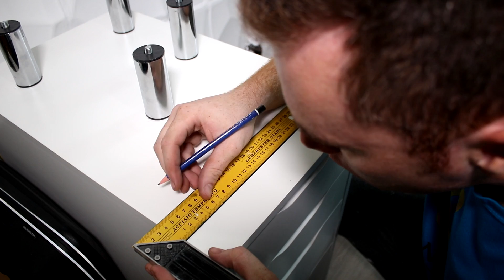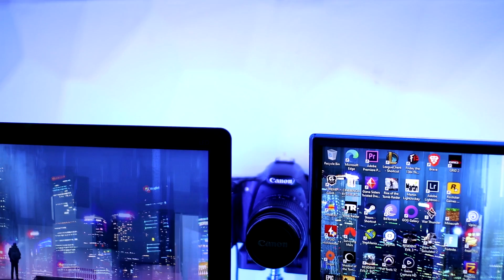ROOM TOUR 2020 - МОЯТА ГЕЙМЪРСКА СТАЯ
Ето някои от нещата  в моята геймърска стая на които съм правил ревю:
👉 Външната аудио-карта Beringer U-Phoria UMC404HD заедно с микрофона Rode NT-A1: